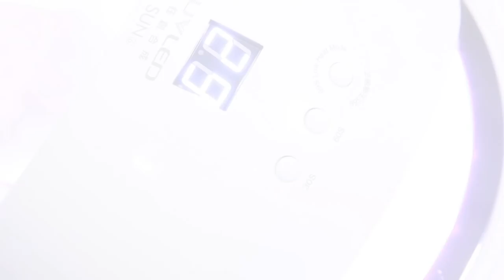Fun with Blossom Gel - SHARM EFFECT Nails